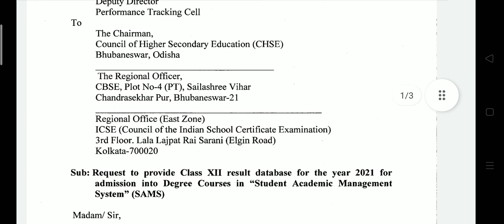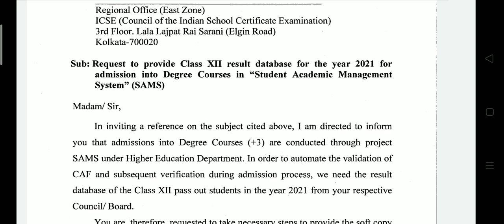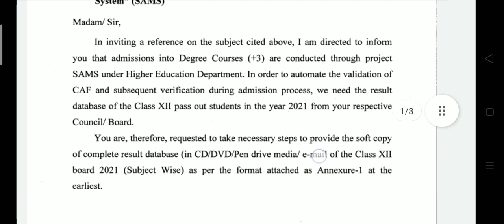+3 admission 2021 latest updates ll ସାମ୍ସ୍ ରେ ଅପଲୋଡ଼ ହେବ +2 ପିଲାଙ୍କ ମାର୍କ ll #+3admission 2021...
This is an informational video on +3 admission 2021.

#+3admission2021